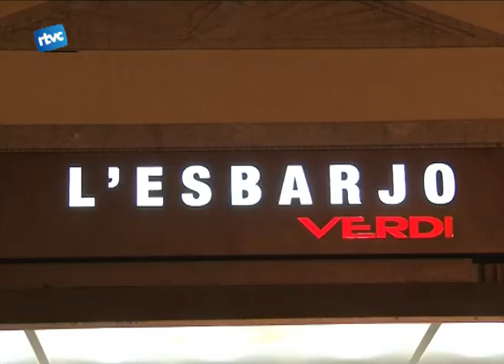L'Esbarjo prestrena "La Boheme"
L'Esbarjo Verdi de Cardedeu va acollir dimecres passat una pre-estrena mundial. Es tractava de l'adaptació cinematogèfica de Robert Holdhem de l'obra més famosa del compositor italià d'òpera Giacomo Puccini. La Bohème no s'estrenarà a la resta de l'Estat fins el proper divendres 5 de novembre.